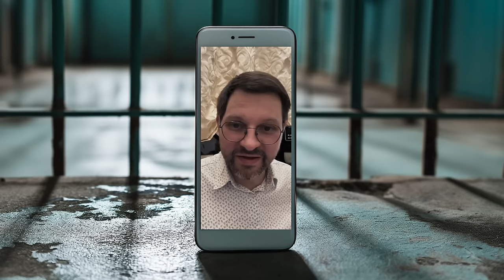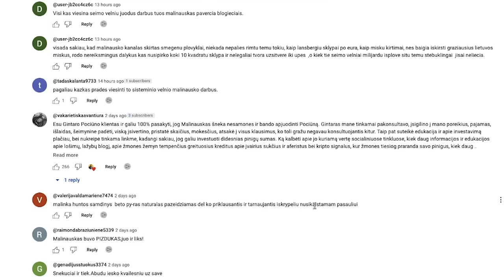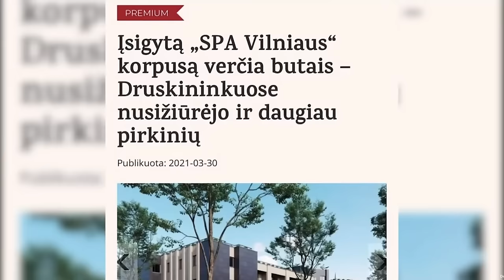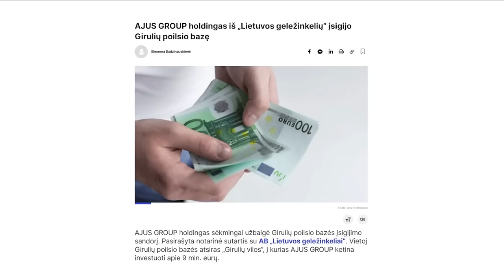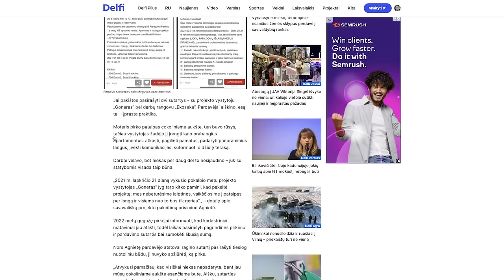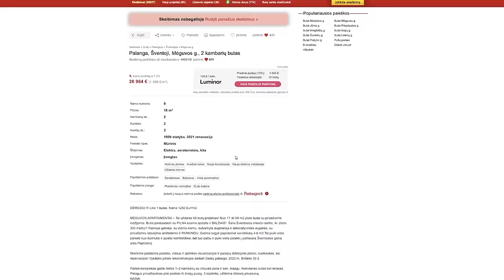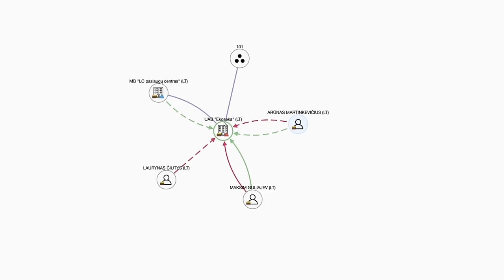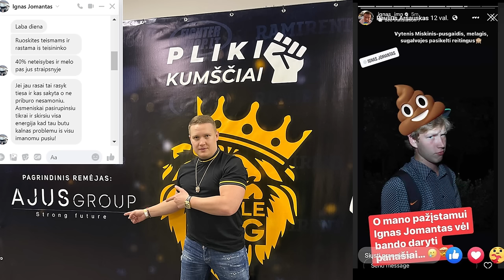Ignas Jomantas - žodžio žmogus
Holdingo "Ajus group" savininku prisistatantis verslininkas Ignas Jomantas puikuojasi savo turtais ir meilužėmis, kai tuo pat metu šimtai žmonių teigia buvę apgauti. Nevykdomai ne tik jiems duoti pažadai, nėra ir jokio holdingo. Už tai yra daug melo.